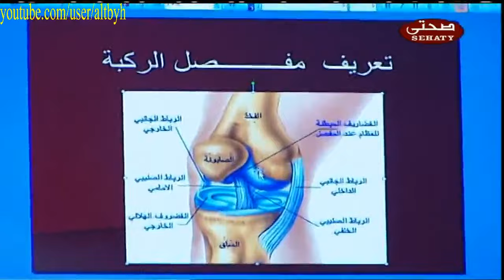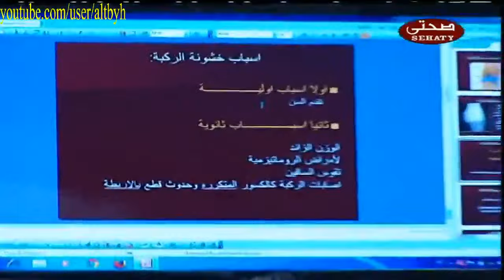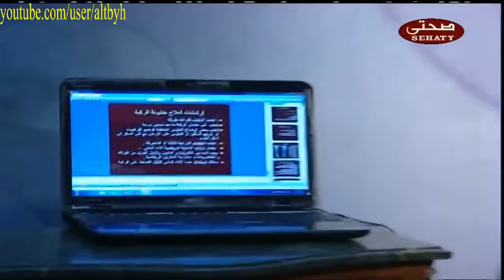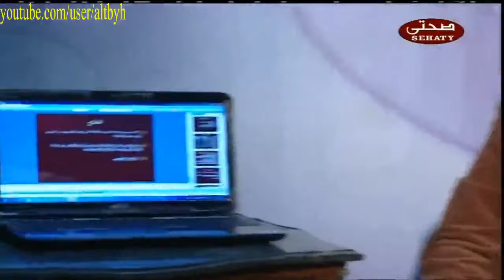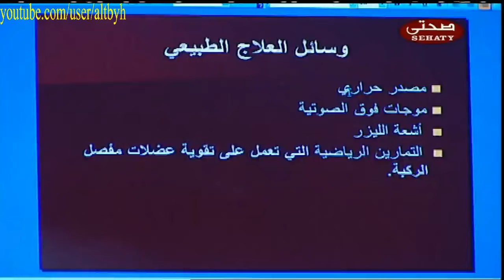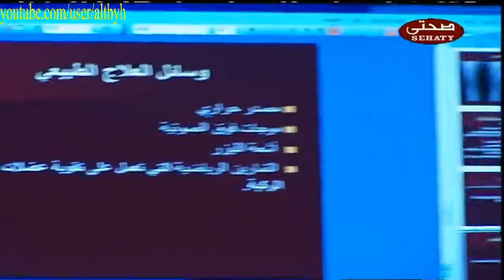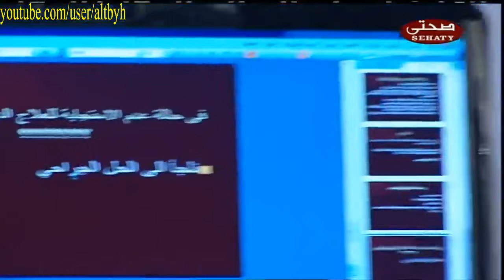بالصور خشونة مفصل الركبة الاسباب والاعراض وطرق التعامل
كلمات دلالية
العظام Orthopedic
 الركبة knee
 عظام bones
 مفاصل joints